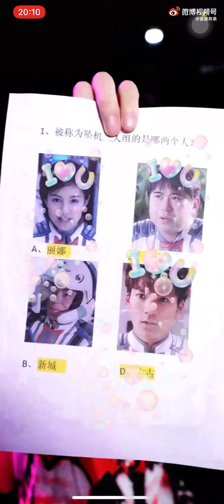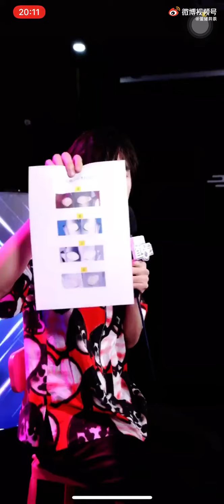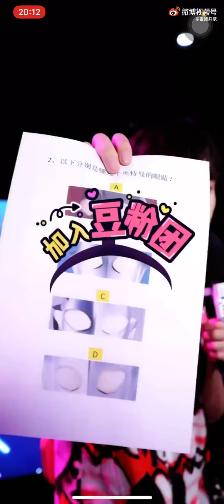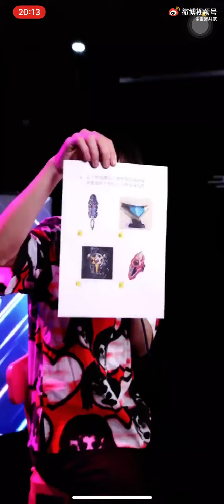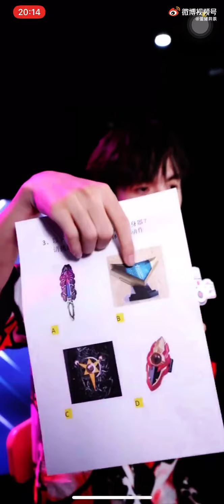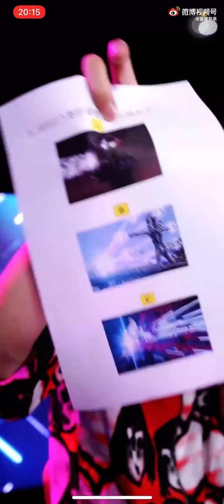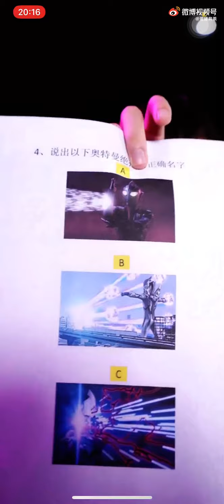【⚡张颜齐】张颜齐《酷狗音乐》直播全程 210810